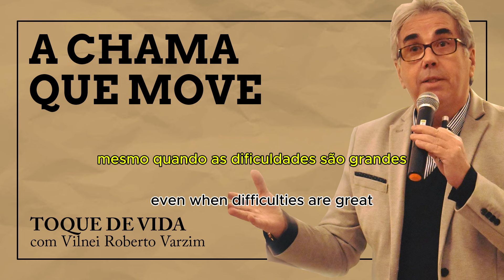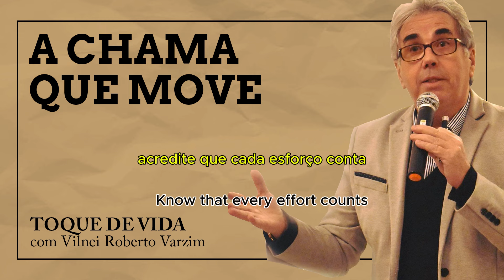A chama que move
A motivação é como uma chama interna que nos impulsiona, mesmo diante das maiores dificuldades. É ela que nasce dos nossos sonhos, das nossas metas e da vontade de sermos melhores a cada dia. Mas, como qualquer chama, precisa ser alimentada e cuidada. Nos momentos de desânimo, lembre-se dos motivos que te trouxeram até aqui, das metas que ainda quer alcançar. Valorize suas conquistas, por menores que sejam, e use-as como combustível para seguir em frente. A vida é uma longa jornada com desafios, mas é superando cada obstáculo que fortalecemos nossa resiliência. Nunca deixe que as dificuldades apaguem sua chama; mantenha-a viva, pois ela é a força que te faz persistir e alcançar o que tanto deseja!